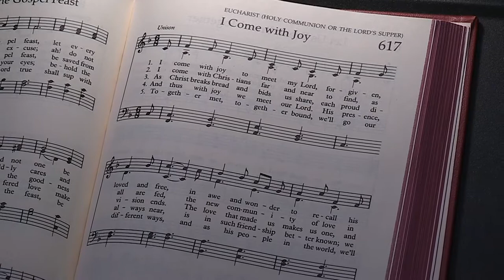Hymn “I Come with Joy”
8:30 a.m. & 10:55 a.m.